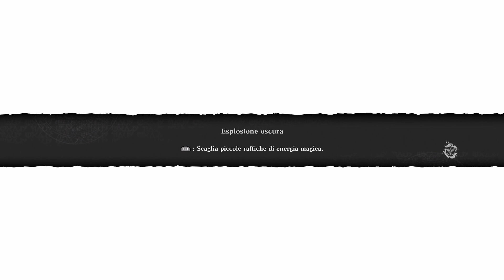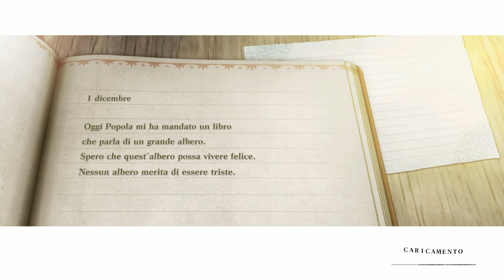Nier Replicant Gameplay ITA Episodio 3 [PS4]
Ragazzi/e si inizia su Nier Replicant Buona Visione, un abbraccio dal vostro Diablotex  :)

TAG XBOXLIVE:DIABLOTEX